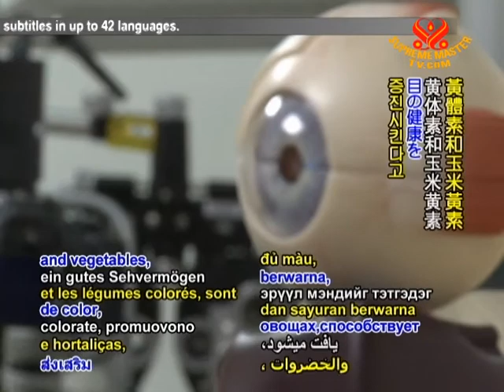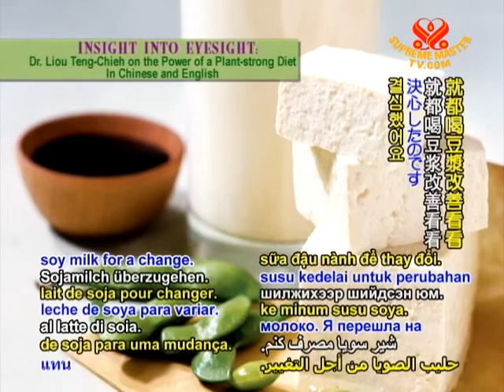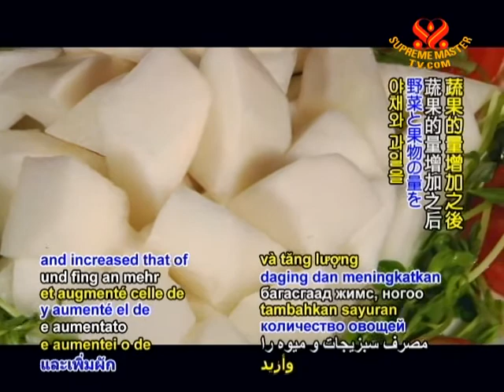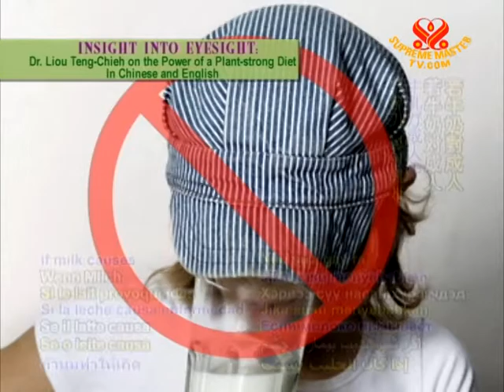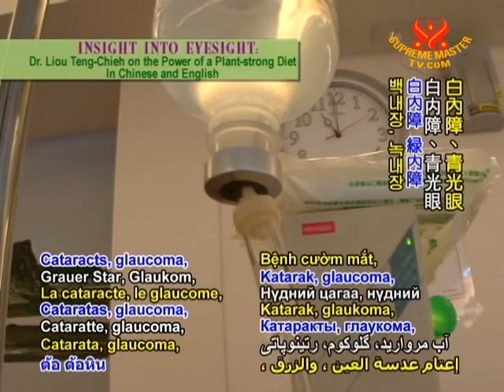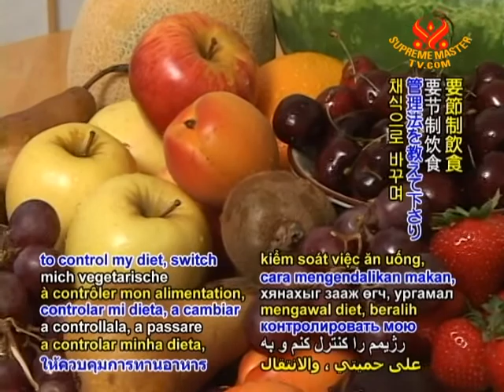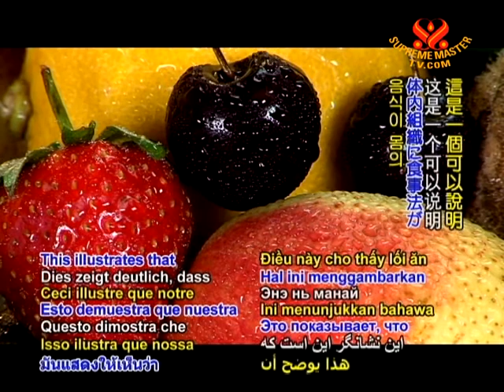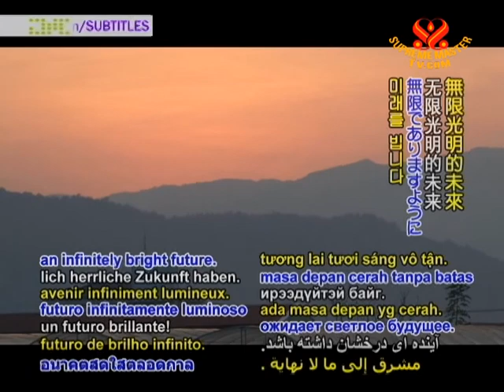Insight into Eyesight:Dr. Liou Teng-Chieh on the Power of a Plant-strong Diet